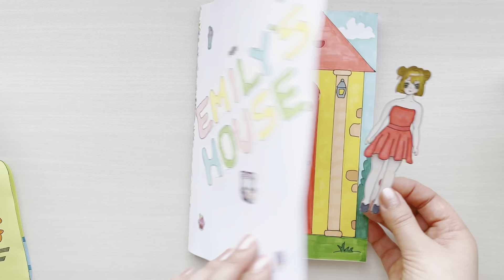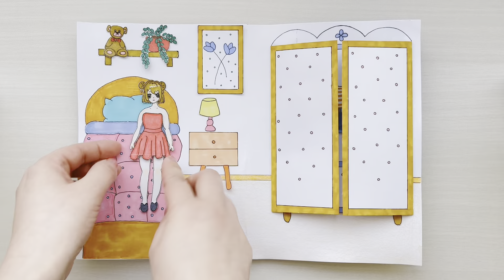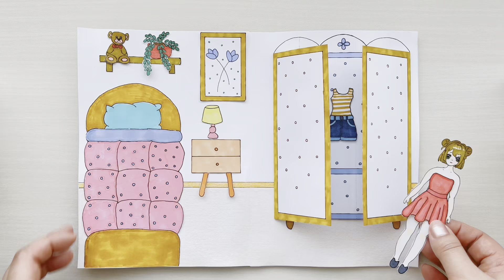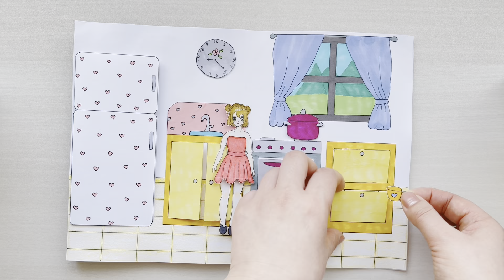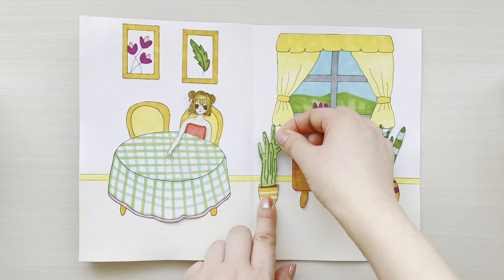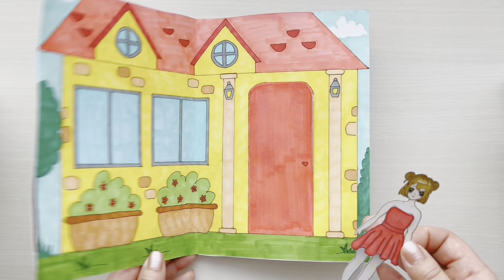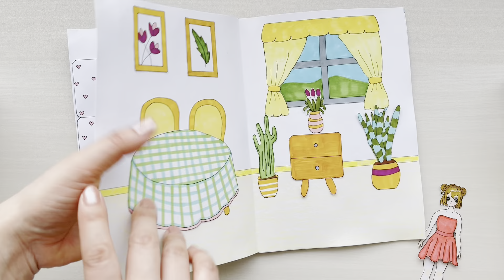Playing with my first paper dollhouse 😍handmade quiet book 🏡Emily's house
💐This video is about a cute paper doll moving into a new house. Let's decorate the living room, kitchen, bedroom and laundry room with beautiful handmade furniture. It's a cute and colorful paper world made for you.
🏡 Emily's house.

In my channel you will find: DIY paper crafts, paper dolls, handmade paper gaming books and quiet books. I have fun playing with my paper dolls in their daily routines, picking out their outfits or preparing a meal in the cute kitchen.

Please feel free to introduce yourself in the comments of my videos. I love hearing from you.